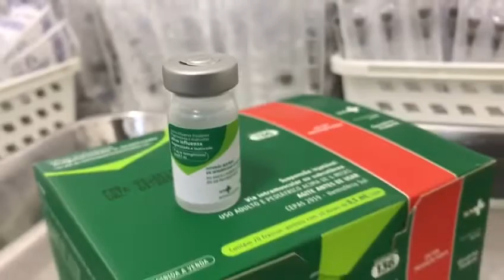Lançamento da Campanha de Vacinação Contra a Gripe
Pessoal, visitei há pouco o Centro de Saúde de Pinheiros para acompanhar o início da campanha de vacinação contra a gripe. O objetivo é imunizar 90% do público-alvo até o dia 31/05. Mais de 13 milhões de vacinas foram disponibilizadas para a primeira e segunda fases da campanha. Inicialmente serão vacinadas crianças, gestantes e puérperas. Para mais informações acesse